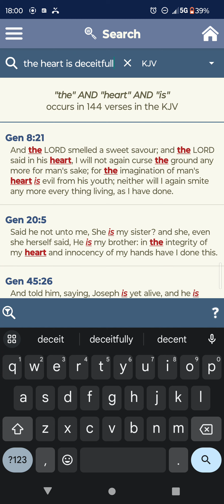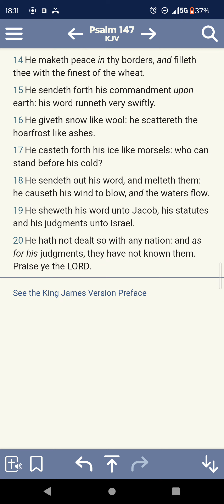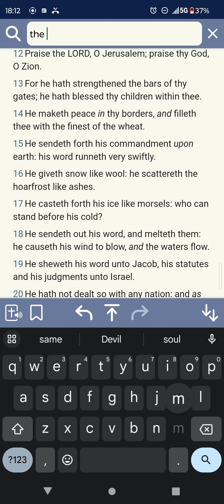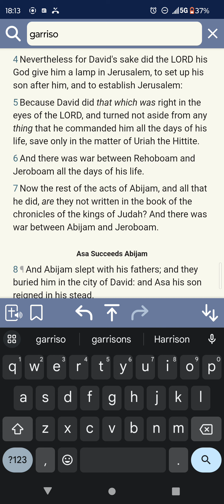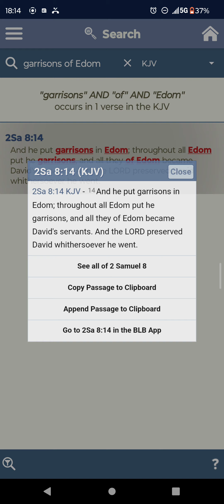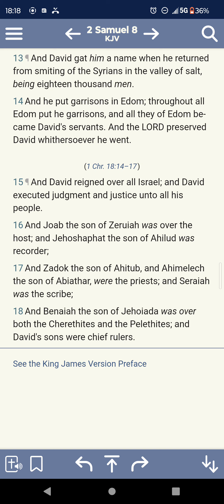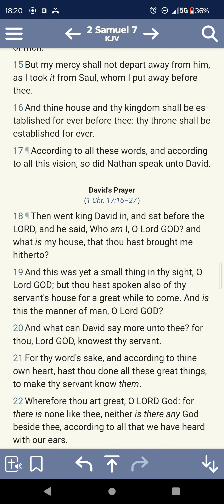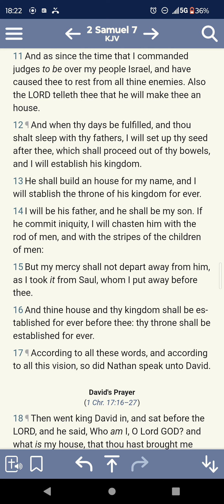HAVE TO BE STRONG TO BE SAVED, WEAK JAKE AIN'T GETTIN IT❗YAHAWAH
Revelation 2:26-27 KJV — And he that overcometh, and keepeth my works unto the end, to him will I give power over the nations: And he shall rule them with a rod of iron; as the vessels of a potter shall they be broken to shivers: even as I received of my Father.